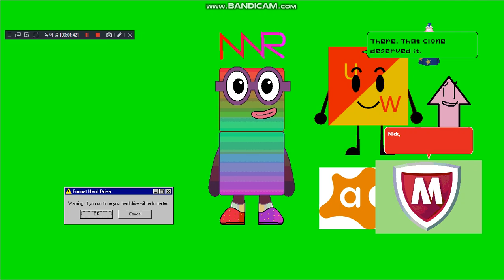Meet McAfee! Avast's brother!